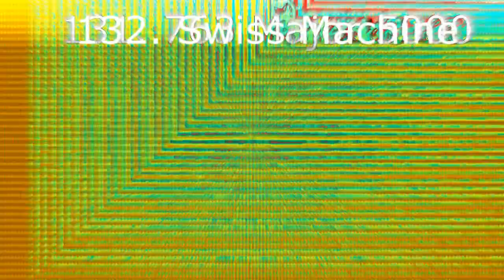Klasky Csupo Logo 1998 Render Pack Rounds 131 to 140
Khaled Istiateh makes Rounds 141 to 150:
141. Pixitracker Major 10
142. PowerCitySunset
143. U Major V251643
144. Bubble Major
145. Pixitracker Major 34
146. Gelatin Major
147. Weird Code
148. BFB 19 Scream Major
149. Videoup V9
150. Earth Tones
Sources:
143. BFDI 15 Ending
147. Gamecube Startup
149. BFDIA 2 (Starting: 7:08)
The763FanVideoMakerFan makes Rounds 151 to 160:
151. Brunswick Effect V3
152. Tennis Ball Major
153. Robot Flip
154. Feels Dizzy
155. Videoup V109 (CHANGED^2)
156. Fast Drain
157. Crackup V1
158. Inverted High Pitch +12 and Reversed
159. Chicken X
160. G Major 9000
Sources:
152. BFDI 13 Ending
157. BFB 8
I will make Rounds 161 to 170 on my way
Khaled Istiateh makes Rounds 171 to 180:
171. Pixitracker Major 9
172. G major 4 2.0
173. G Major 115
174. Videoup V108 (CHANGED^2)
175. 4ormulator V11
176. Pixitracker Major 8
177. 4ormulator V5
178. BFB Major
179. Sad Waves
180. Reversed
Sources:
174. BFDI 12 Start
179. Inanimate Insanity S. 2 Ep. 13
I will make Rounds 181 to 190 and 191 to 200 on my way